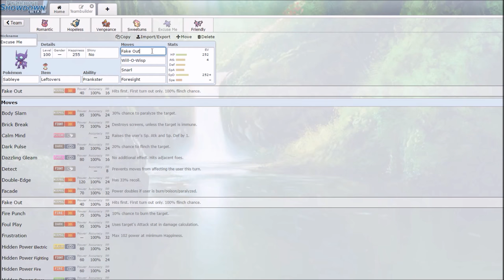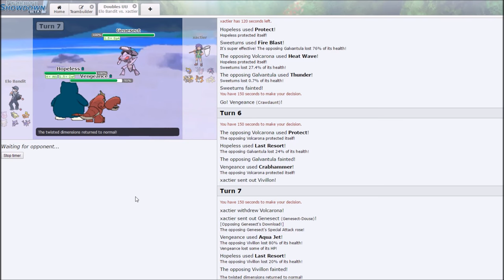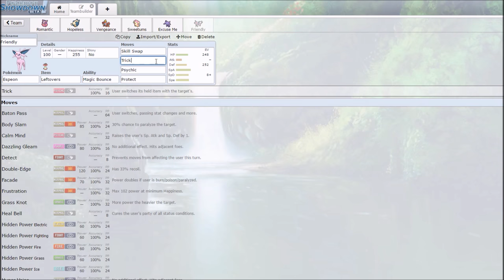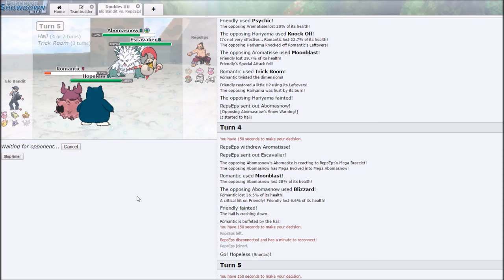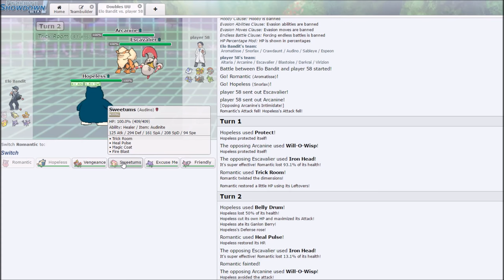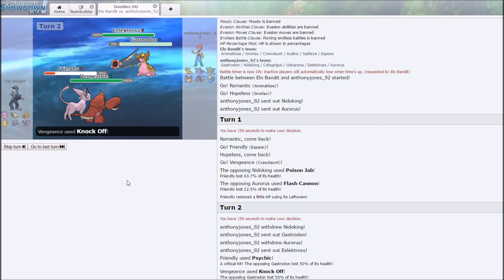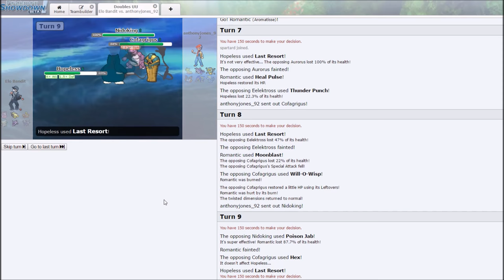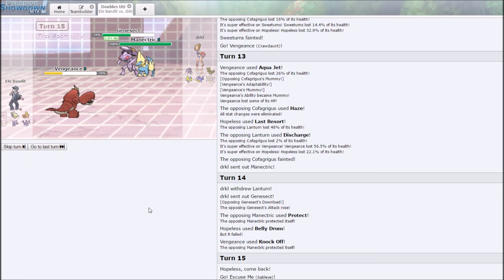UU Doubles AromaLax Laddering Session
Thanks to everyone who commented on the first AromaLax video with their suggestions! Feel free to let me know what else I can do to improve this team!

Romantic (Aromatisse) (F) @ Leftovers
Ability: Aroma Veil
EVs: 252 HP / 136 Def / 108 SpD / 12 Spe
Sassy Nature
IVs: 0 Atk / 0 Spe
- Trick Room
- Heal Pulse
- Heal Bell
- Moonblast

Hopeless (Snorlax) (M) @ Ganlon Berry
Ability: Gluttony
EVs: 4 HP / 252 Atk / 144 Def / 108 SpD
Brave Nature
IVs: 0 Spe
- Protect
- Belly Drum
- Last Resort

Vengeance (Crawdaunt) (M) @ Life Orb
Ability: Adaptability
EVs: 248 HP / 252 Atk / 8 SpD
Brave Nature
IVs: 0 Spe
- Aqua Jet
- Crabhammer
- Knock Off
- Protect

Sweetums (Audino) @ Audinite
Ability: Healer
EVs: 248 HP / 240 Def / 20 SpA
Relaxed Nature
- Trick Room
- Heal Pulse
- Magic Coat
- Fire Blast

Excuse Me (Sableye) @ Mental Herb
Ability: Prankster
EVs: 252 HP / 4 Atk / 252 SpD
Sassy Nature
- Fake Out
- Will-O-Wisp
- Snarl
- Foresight

Friendly (Espeon) @ Leftovers
EVs: 248 HP / 252 Def / 8 SpD
Calm Nature
IVs: 0 Atk
- Skill Swap
- Trick
- Trick Room
- Psychic